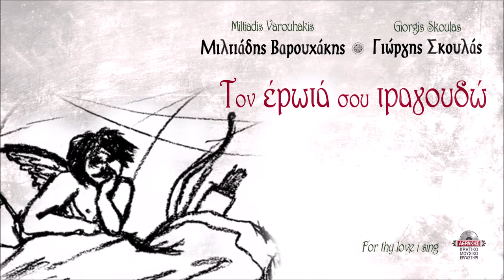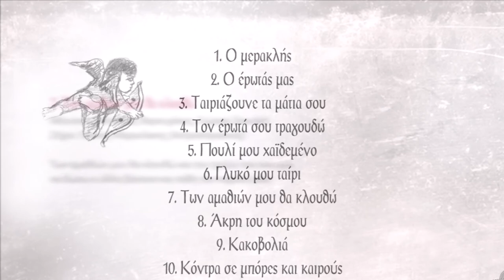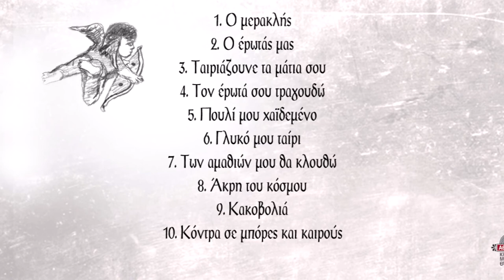ΜΙΛΤΙΑΔΗΣ ΒΑΡΟΥΧΑΚΗΣ - ΓΙΩΡΓΗΣ ΣΚΟΥΛΑΣ - ΤΩΝ ΑΜΑΘΙΩΝ ΜΟΥ ΘΑ ΚΛΟΥΘΩ | Official Audio Release © 2021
Των αμαθιών μου θα κλουθώ και του τρεζού του νου μου
να δώσω κι άλλα βάσανα και πάθη του κορμιού μου

Περιεχόμενα:
1) Ο Μερακλής
Μουσική: Μιλτιάδης Βαρουχάκης
2) Ο έρωτάς μας
Στίχοι: Λευτέρης Μπέρκης
Μουσική: Γιώργης Σκουλάς
3) Ταιριάζουνε τα μάτια σου
Στίχοι: Αντώνης Μπιγικάκης, Μιλτιάδης Βαρουχάκης
Μουσική: Μιλτιάδης Βαρουχάκης
4) Τον έρωτά σου τραγουδώ
Στίχοι: Ζαχάρης Παπαδάκης
Μουσική: Μιλτιάδης Βαρουχάκης
5) Πουλί μου χαϊδεμένο
Στίχοι: Βασίλης Δραμουντανης, Μιλτιάδης Βαρουχάκης
Μουσική: Μιλτιάδης Βαρουχάκης
6) Γλυκό μου ταίρι
Στίχοι: Δέσποινα Σπαντιδάκη
Μουσική: Γιώργης Σκουλάς
7) Των αμαθιώ μου θα κλουθώ
Στίχοι: Γιάννης Μαργελάκης (Αστραπόγιαννος)
Μουσική: Μιλτιάδης Βαρουχάκης και Γιώργης Σκουλάς
8) Άκρη του κόσμου
Στίχοι: α) Μιχάλης Σαββάκης β) Γιάννης Δακανάλης (Στρατηγος)
Μουσική: Μιλτιάδης Βαρουχάκης, Γιώργης Σκουλάς
9) Κακοβολιά
Στίχοι: Ζαχάρης Παπαδάκης
Μουσική: Μιλτιάδης Βαρουχάκης
10) Κόντρα σε μπόρες και καιρούς
Στίχοι: Νεοκλής Σαλούστρος

Έπαιξαν:
Μιλτιάδης Βαρουχάκης: Λύρα, τραγούδι
Γιώργης Σκουλάς: Λαούτο, μαντολίνο
Γιωργος Τζωρτζάκης: Μπάσο
Γιώργος Σαλούστρος (Κεχρής): Θιαμπόλι
Κώστας Μαρκάκης: Κιθάρα
Στέλιος Ανδρουλάκης: Κρουστά
Μάνος Σκαλιδάκης: Βιολί
Γιάννης Σπαχής: Μαντολίνο στο 6

Ηχοληψία - μίξη - mastering: Κώστας Μαρκάκης Studio Astra
Φωτογραφία: Ειρήνη Βαρουχάκη

Παραγωγή: Αεράκης - Κρητικό Μουσικό Εργαστήρι & Σείστρον © 2020
Σκίτσα: Σταύρος Τζανής

-Φυσικό προϊόν εδώ (μεταφορικά έξοδα 3ευρώ σε όλη την Ελλάδα, 10 ευρώ στο εξωτερικό)